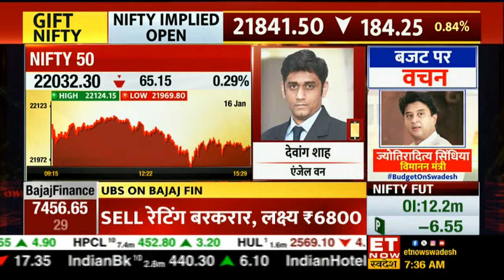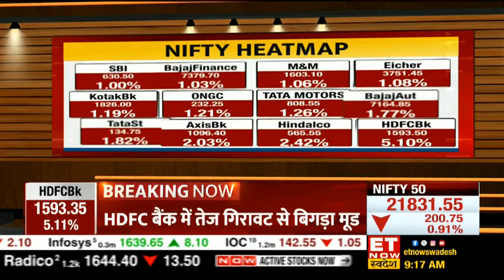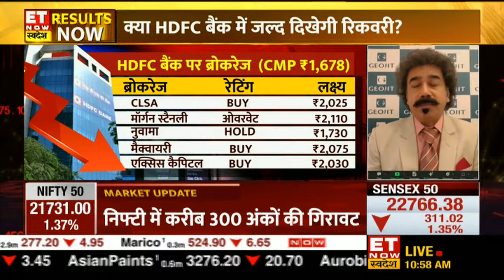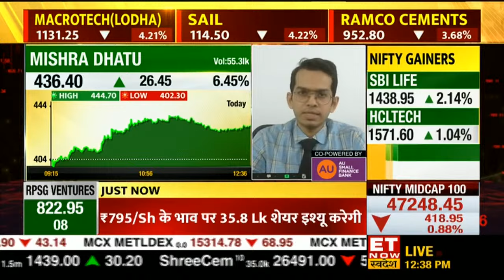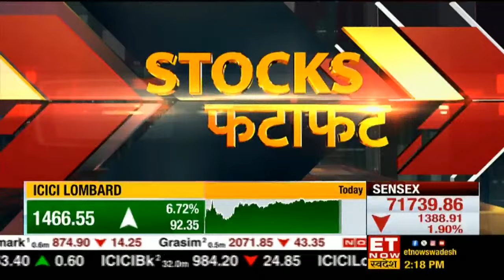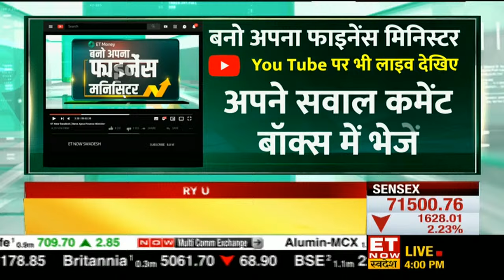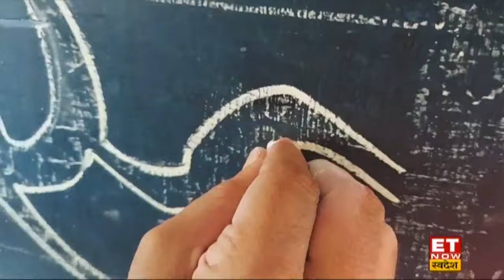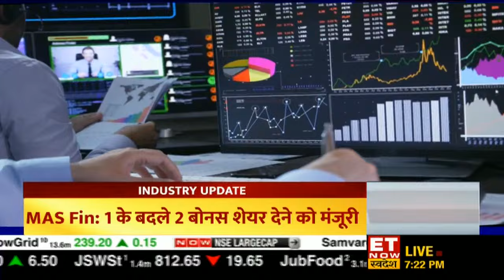Share Market Updates Live | First Stocks Trade | Sanjiv Bhasin | Gaurang Shah | Avinash Gorakshakar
Share Market Live Today: Stocks Recommendations | Sanjiv Bhasin | Gaurang Shah | Avinash Gorakshakar